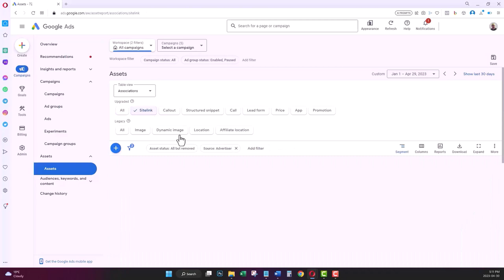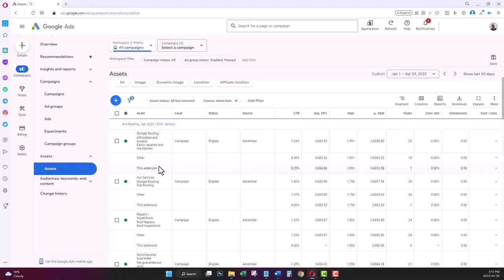Google Ads Sitelinks: 'This Extension' vs 'Other' Segment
In this video, I will explain the difference between "This extension" and "Other" segments in Google Ads sitelinks.

If you're running ads on Google, sitelinks assets are a great way to promote additional pages on your website. However, it's important to understand how each sitelink asset is contributing to the overall performance of your ad.

By using the "This extension" and "Other" segments, you can get valuable insights into which sitelinks are driving clicks, impressions, and click-through rates. This information can help you make data-driven decisions about which sitelinks to use in future campaigns. So if you're looking to optimize your Google Ads campaigns and improve their performance, this video is for you!

00:00 Intro
00:14 What are Sitelinks
00:40 Sitelinks by Segments